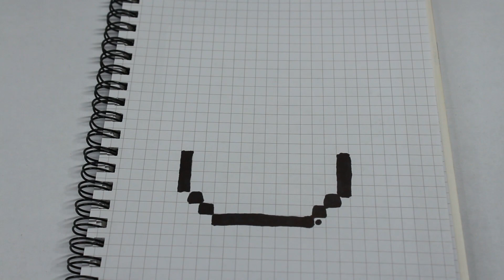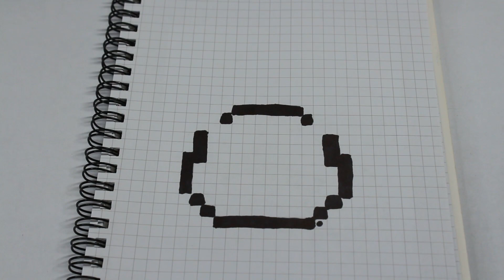Draw by cells - Teenage Mutant Ninja Turtles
Step by step video on how to draw Leo from Teenage Mutant Ninja Turtles: Mutant Mayhem!!!